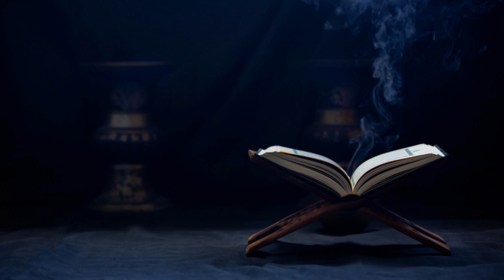الشيخ سعد الغامدي - سورة الماعون | Sheikh Saad Al Ghamdi - Surat Al-Ma'un